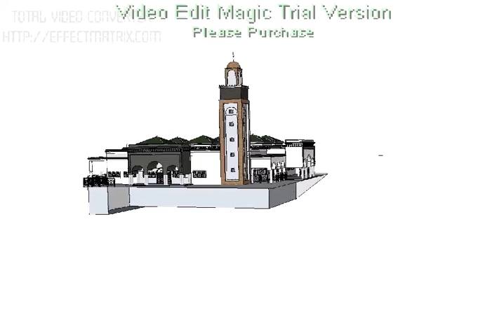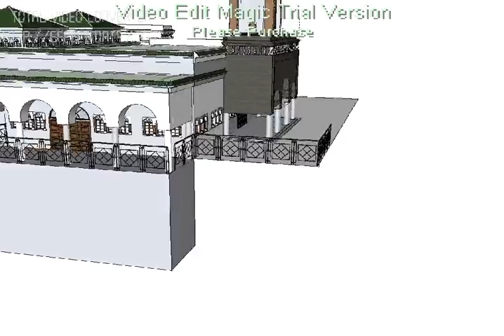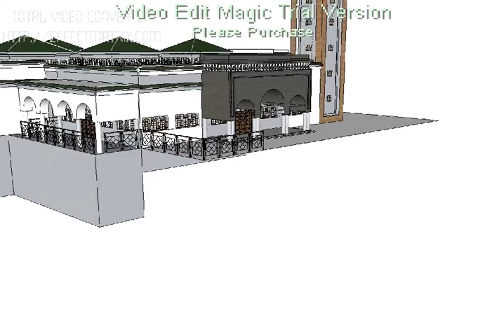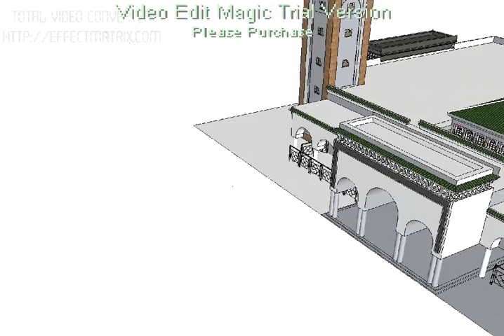VIDEO MEZQUITA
mosquée Mohamed VI alhoceima